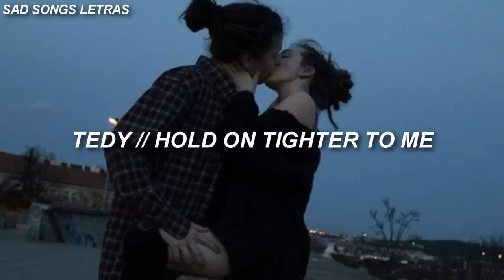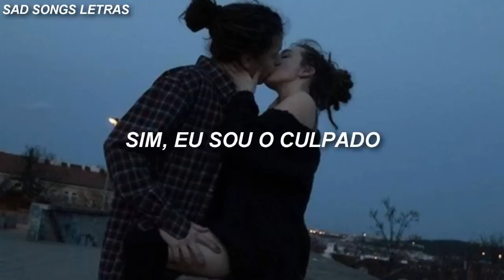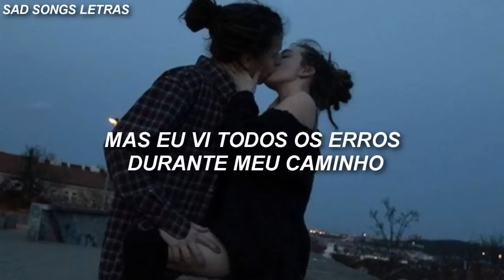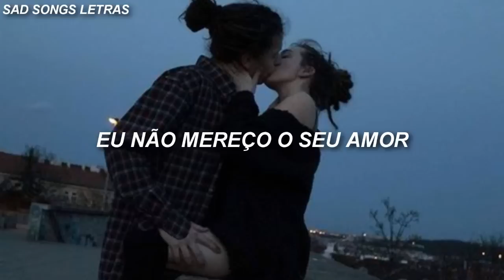tedy // hold on tighter to me [legendado]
All the ways that I wish I could have done better
All the ways that I wish I could have done you right

And I tried and I tried
I just couldn’t open up, babe
And I’m filled with regret

Couldn’t give you my all
Couldn’t give you my heart
Yeah, I’m all to blame
Yeah, it’s all on me

I don’t deserve your love
I don’t deserve your heart
But if you trust in me
Could you hold on tighter to me?

Wasted time
So much wasted time that we can't take back
I promise to love you
To cherish you
To hold you tighter
But I’ve seen the errors of my ways
And I’m ready to love

Tighter to me, to me, to me

Caro artista:
Se você quer que eu remova algo que você possui, apenas me envie no Youtube. Não pretendemos infringir direitos autorais.
Dear artist:
If you want me to remove something that you own, just send me it on Youtube. We do not intend to infringe copyrights.